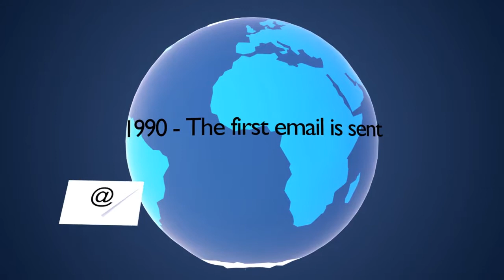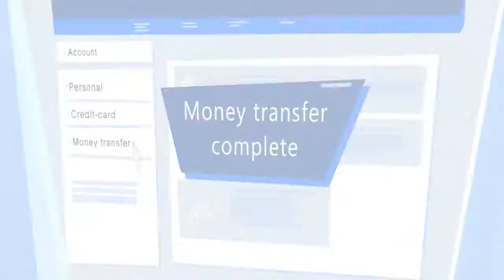crime without blood documentary movie opener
Crime without blood is a dutch Documentary movie focusing on the Dating and mass marketing Internet frauds.

Client:Special Eyes Film Productions
Movie edit: Omer Zaitman